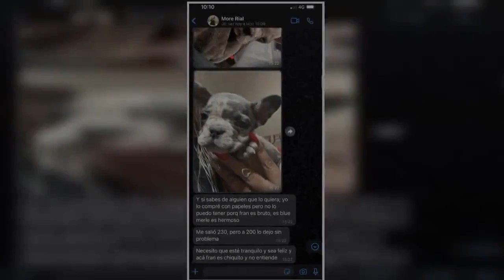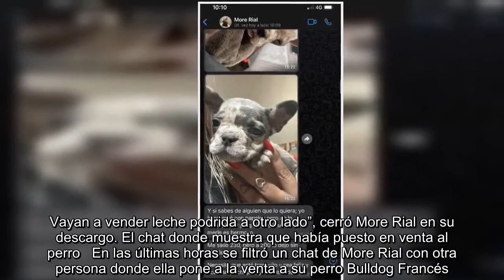More Rial y su descargo por la venta del perro: “Vayan a vender leche podrida a otro lado"